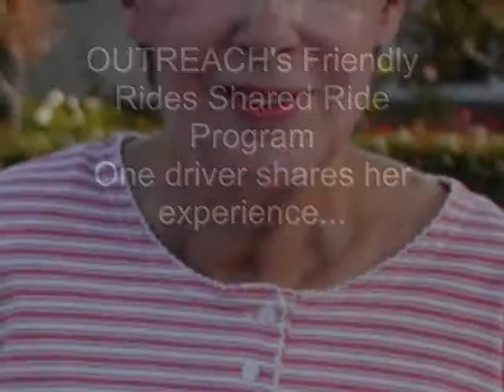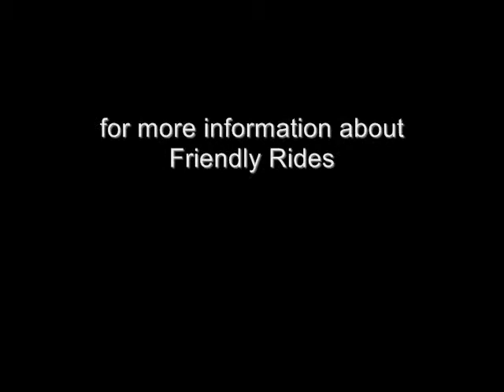Mary talks about being a driver on OUTREACH's Friendly Rides Program